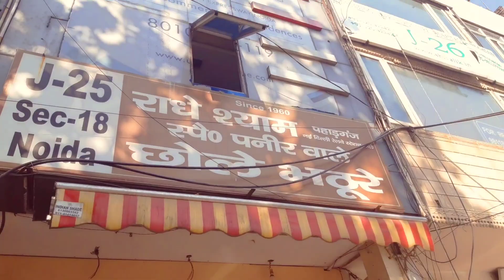Weekend Diaries - Love yourself First | Hearty Chat and lots of Food| Watch it Chhole Bhature Fans😋😋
Hi Friends,

Watch my Long Weekend Vlog. Relax and unwind on the weekend. Found Dilli Ke Chhole Bhature in Noida. Hearty chit chat with you all.

Love&light,
Ishani ❤